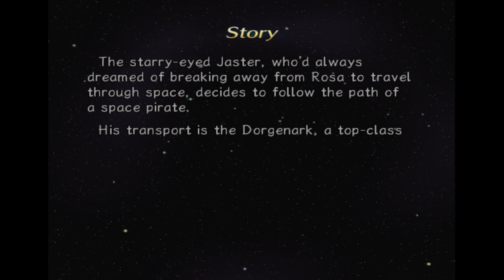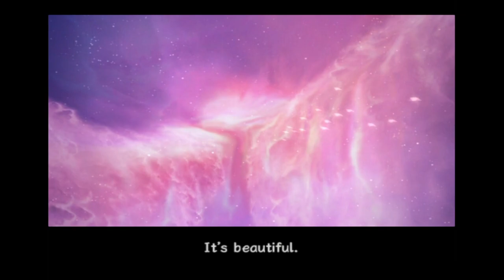Rogue Galaxy Episode 3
Crash landing on Juraika